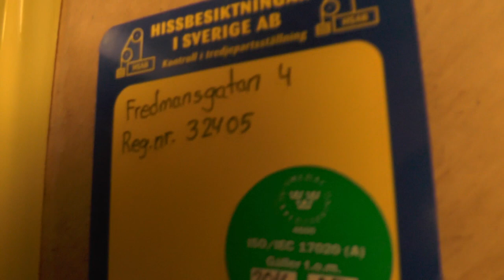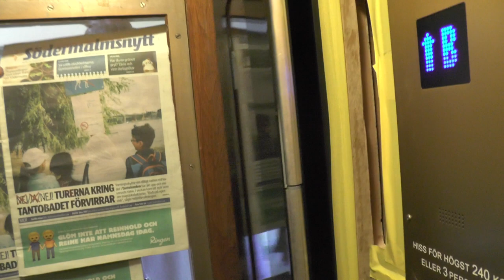Graham Brothers (MB. Sandbergs Hiss) Traction elevator @ Fredmansgatan 4, Stockholm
Manufacturer:
Installation year:
Current moderniser:
Latest modernisation year:
Serial Number:
Capacity: _Kg (_lbs.) - _ Persons
Floors: _ =

Location: Fredmansgatan 4, Stockholm (Södermalm) SWEDEN!